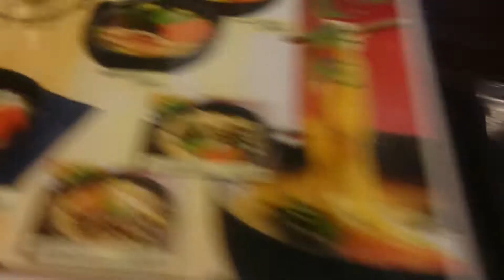山中湖 小作 豚肉ほうとうを食べました。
私の大好物で、たまに食べにきます。
今回も柚子胡椒たくさん入れてました。美味しかった～♪
鉄鍋に入ったほうとうには、大きな南瓜と里芋がｺﾞﾛｺﾞﾛ入ってます。
そこに椎茸、ワラビ＋豚肉です。
豚肉ほうとう、冬季限定の牡蠣ほうとうもｵｽｽﾒです。